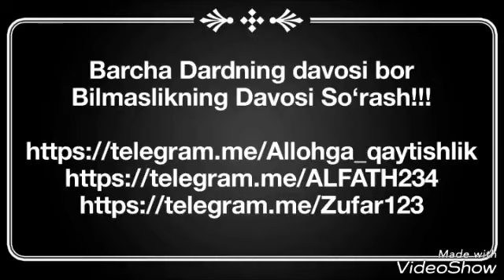«Аллоҳни нафси борми» Абдуллоҳ Зуфар Ҳафизаҳуллоҳ